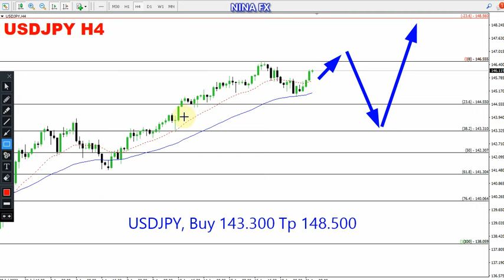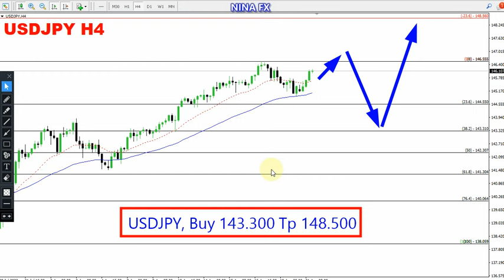USD JPY Weekly Forecast for August 22, 2023 by Nina Fx